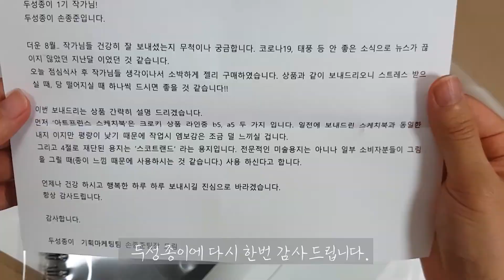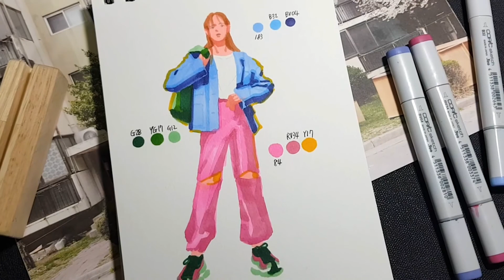마카로 인물 크로키/크로키 스케치북 리뷰(아트엑스/코픽/두성종이)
• 사용한 종이: ‘아트프린스14’ 스케치북
  - 사이즈 :148 X 210mm
  - 평량 110g/m2
  - 총 65장/ DS프린스지로 구성

 • 사용한 마카 : 아트엑스 베카 마카/ 코픽 브러시 마카
 • 사용한 마카 색상 번호
  - 상의: 183(아트엑스)/B32,BV04(코픽)
  - 가방: G28, YG17, G12(코픽)
  - 바지: 84(아트엑스)/RV34,
  + 노란색(Y17)

관련 제품 url
1. 아트엑스코리아 : arrtx.co.kr
2. 두성종이 : doosungpaper.co.kr